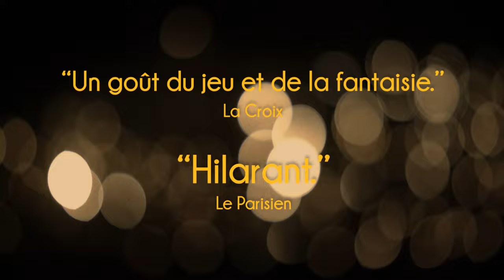Swing Rendez-Vous (Bande-annonce)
Théodore, un jeune Parisien timide, découvre l’existence d’une chanson aux pouvoirs surnaturels, un vieux standard jazz des années 20 qui agit comme un élixir d’amour sur la personne qui l’entend. Souhaitant charmer Amandine, qu’il croit être la femme de sa vie, Théodore part à la recherche de la partition. Son enquête le mène à New York, où il rencontre des  musiciens de la communauté swing qui l’aideront dans son aventure.